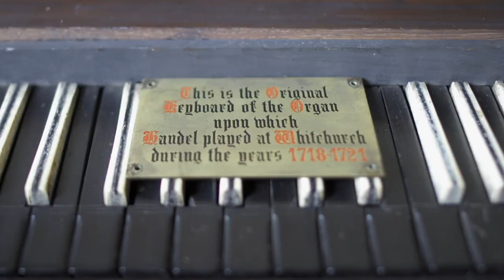London Handel Festival - Grace Davidson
Grace Davidson talks about singing Handel on a CD which features the Chandos Te Deum and Chandos Anthem No.8, recorded at St.Lawrence, Little Stanmore in London where the works were first performed.

London Handel Orchestra
Grace Davidson - soprano
Charles Daniels - tenor
Nicholas Mulroy - tenor
Benedict Hymas - tenor
Edward Grint - baritone